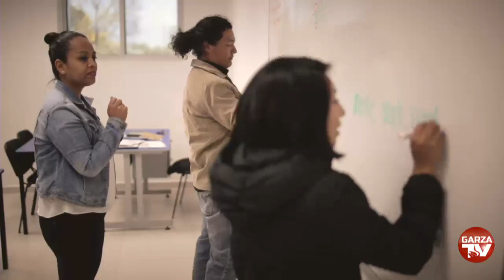Ceremonia de Investidura Profesor Honorario Asesor Lic. Juan Francisco Ealy Ortíz